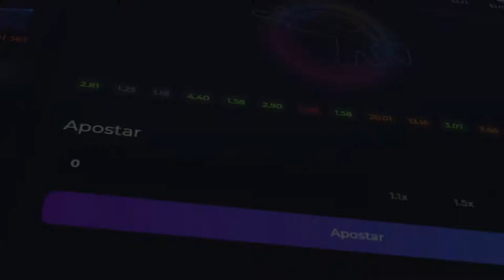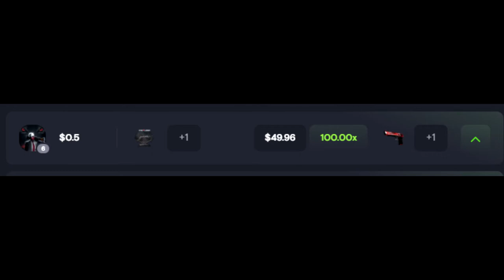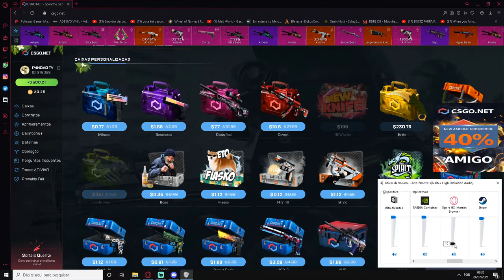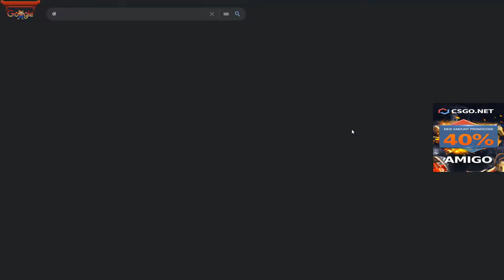ESSA CAIXA DEU BOM no CSGONet - Deu Profit?